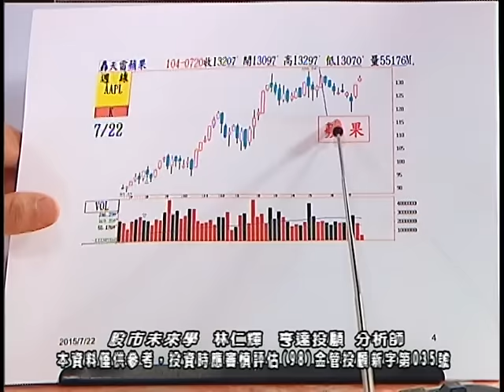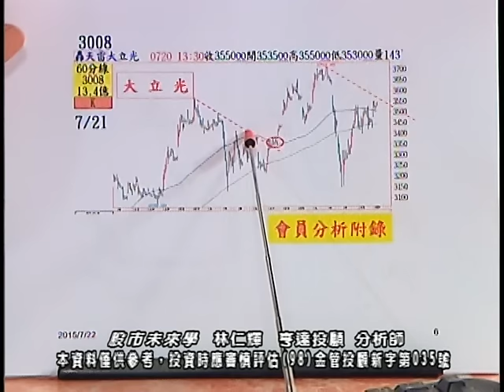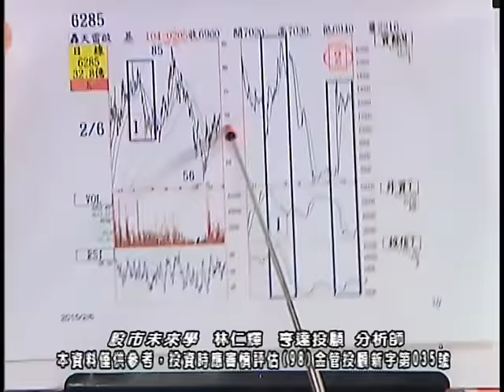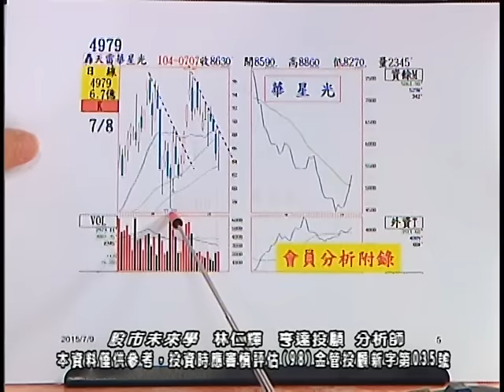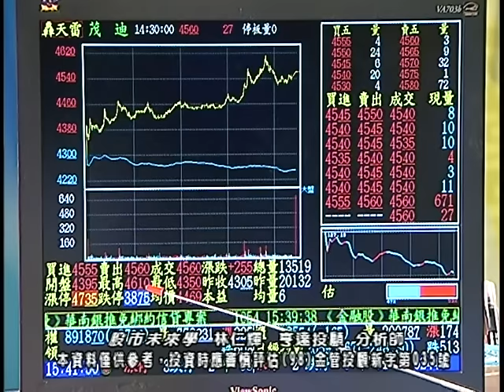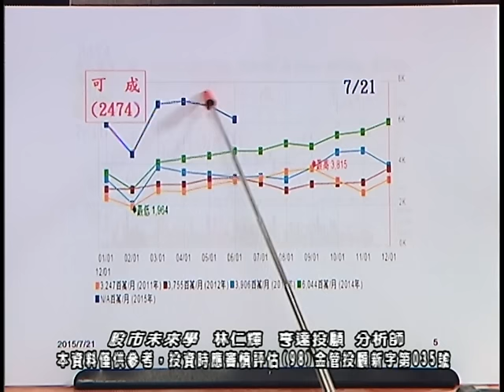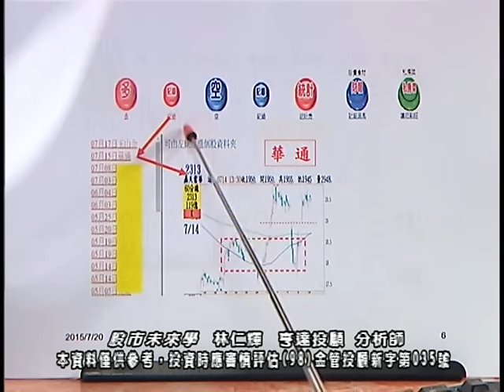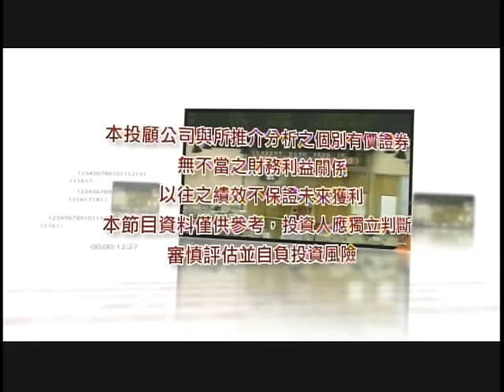20150722 2200 林仁輝 股市未來學